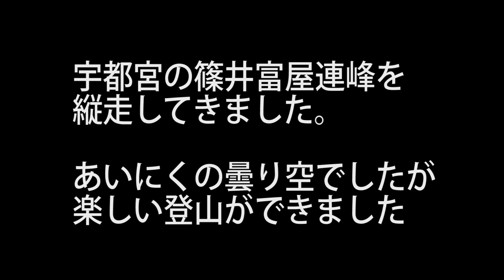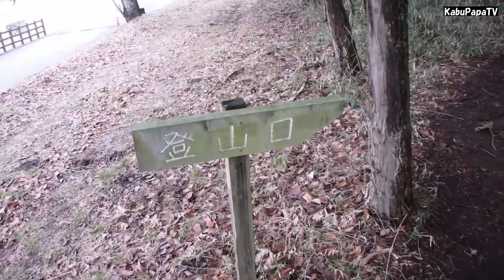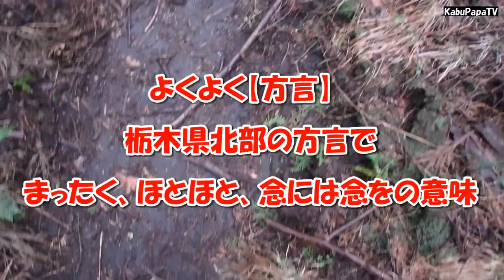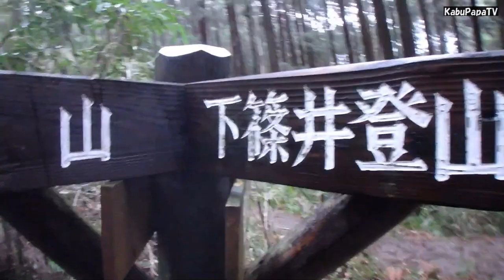【登山】残雪の宇都宮アルプス縦走 山頂ラーメン！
20160312
去年の6月以来8か月ぶりに宇都宮市北部の山岳地帯「篠井富屋連峰」通称宇都宮アルプスの3座に登ってきました。
最高峰 本山の山頂では最近ハマってるセブンイレブン金の麺シリーズ「味噌ラーメン」にチャーシューと半熟煮卵を乗せた豪華ラーメン。

去年とは逆ルートで
こどもの森駐車場発９：15→男山→榛名山→本山（ここでヒルメシ）→こどもの森駐車場着１４：１５

この日は新登場のアイテムが２つ
①プリムス　イータスパイダーの性能実験
②モンベル　ラップランドストライダー（Ｗ）の初履き
この２つのレビューは別の動画で報告します。